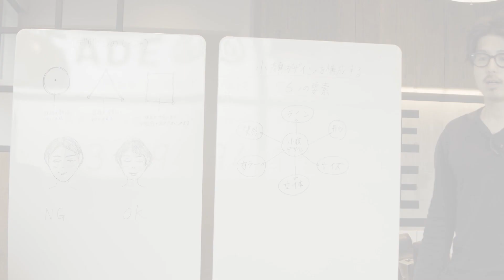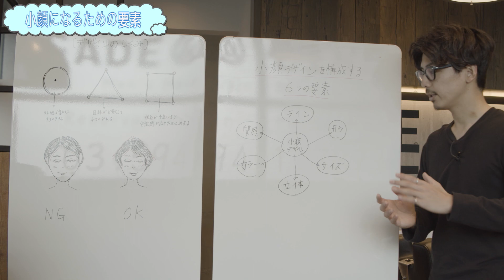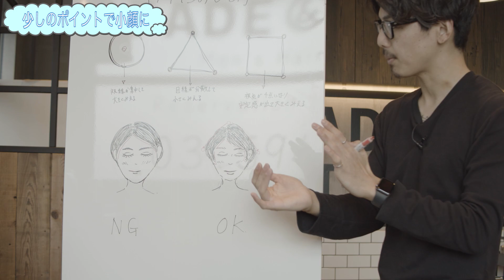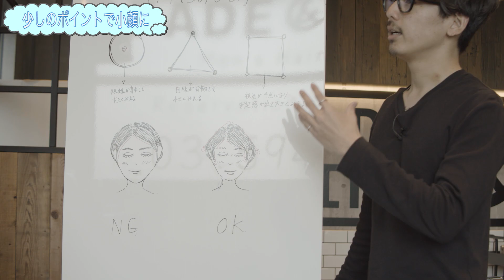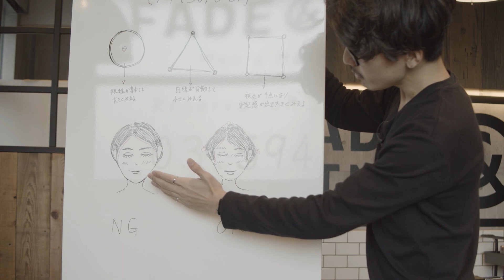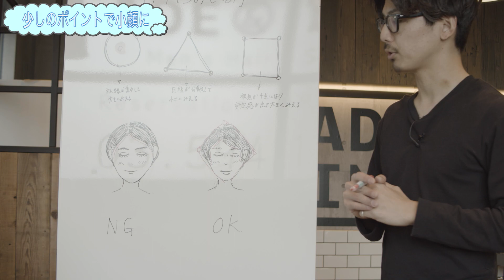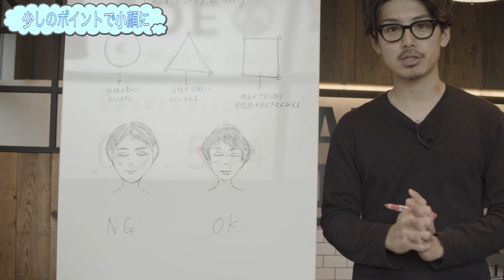その髪型、顔大きく見えてませんか！？ヘアケアマイスターが理論的に教えます！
顔は髪のバランスやポイントを間違うと大きく見えます！
理論的に小さく見えるバランスを解説してます！
アグヘアーCHでは皆様が少しでも家のスタイリングや美容室の仕上がりが家でもできるように
動画をつくっています⭐️
少しでも日々の参考にして頂けたらと思っております⭐️
なのでこうゆう事知りたい・このスタイリング方法教えて欲しい・こんな企画やって欲しい
あればコメントやDMでメッセージください✉️
できる限りコンテンツ作りや・コメントも返していきます👍
アグヘアーCHを皆様とご一緒に作っていけたらとおもっております💓